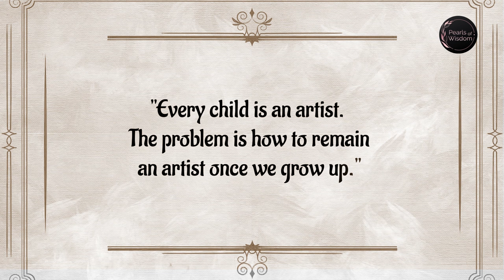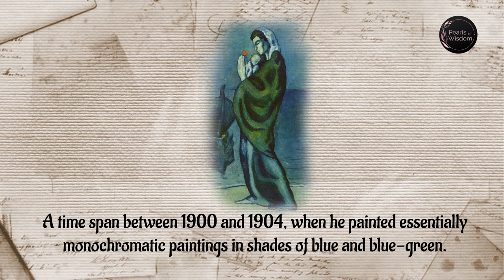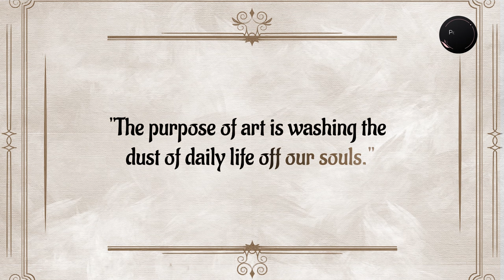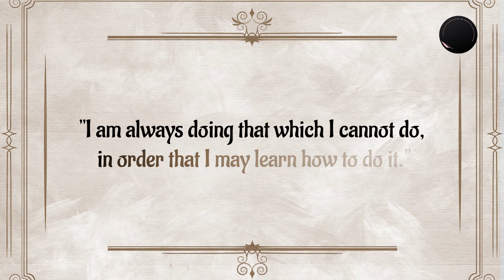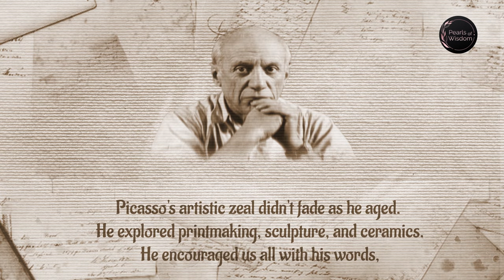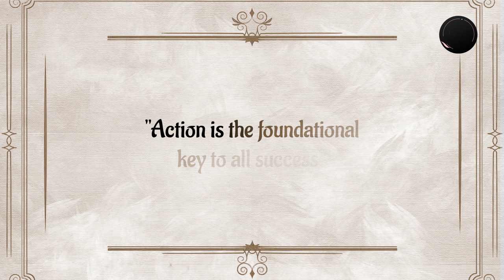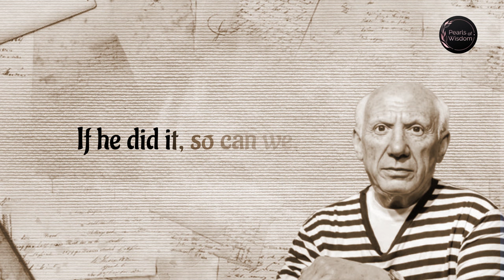Birth Anniversary Of Pablo Picasso | Greatest Painter Of All Time | Motivation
Pablo Picasso, in full Pablo Diego José Francisco de Paula Juan Nepomuceno Crispín Crispiniano María Remedios de la Santísima Trinidad Ruiz Picasso, also called (before 1901) Pablo Ruiz or Pablo Ruiz Picasso, (born October 25, 1881, Málaga, Spain—died April 8, 1973, Mougins, France), was a Spanish expatriate painter, sculptor, printmaker, ceramicist, and stage designer, one of the greatest and most influential artists of the 20th century and the creator (with Georges Braque) of Cubism.